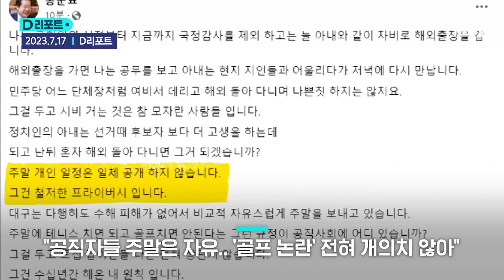'폭우 난리 속 골프' 논란에 홍준표 해명 "택도 없는 소리" / SBS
00:00 홍준표, 폭우 난리 속 골프…"치지 말라는 법 있나" / SBS /
01:40 17일 오전 여의도 국회의사당 앞 기자들과 문답